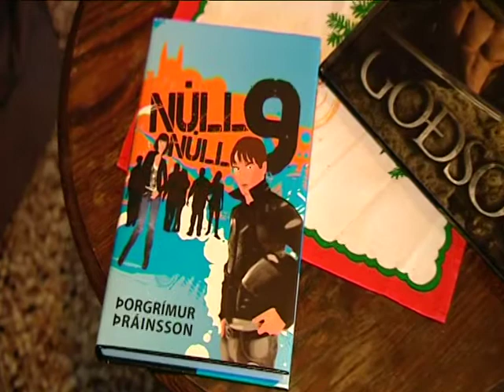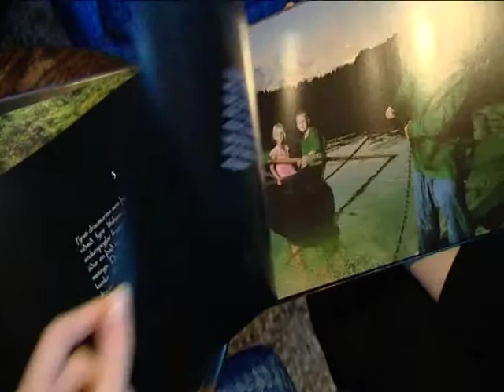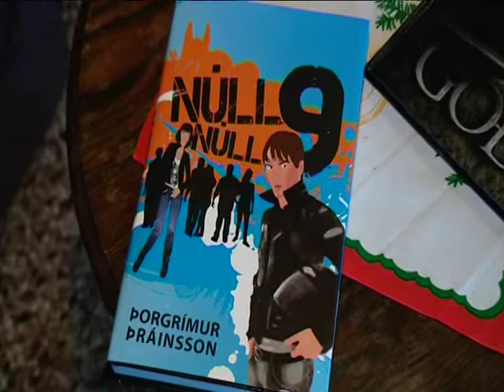Thorgrimur Thrainsson talks about Legend, Icelandic TV2 News